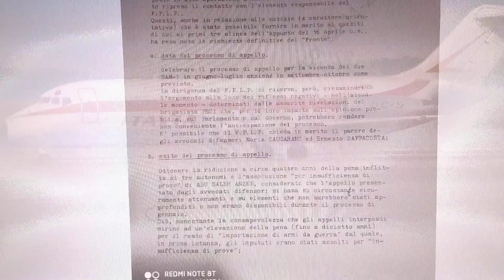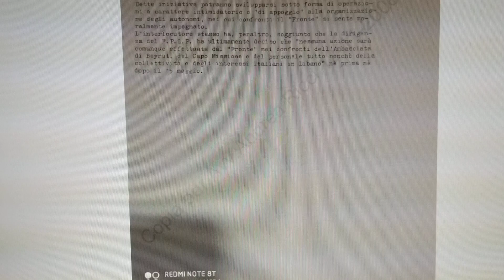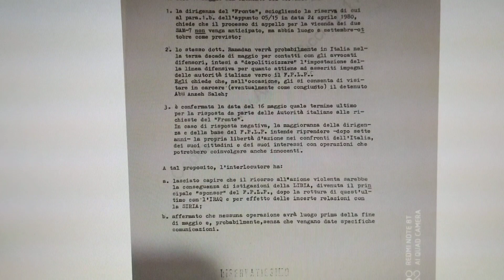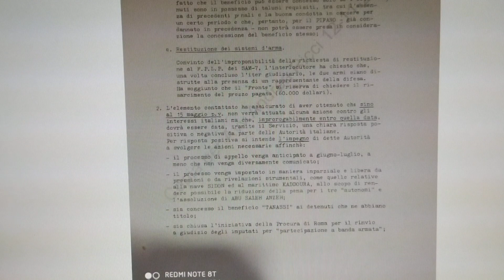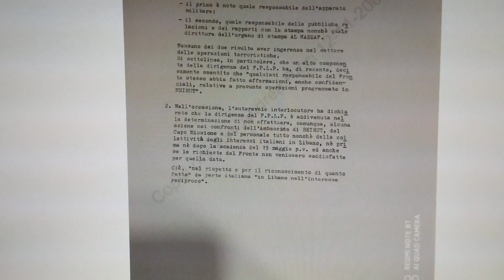USTICA LA VERA STORIA: I DOCUMENTI DESECRETATI DEL SISMI APRILE MAGGIO 1980 PRIMA DELLA STRAGE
link per scaricare il .pdf con i documenti del SISMI inviati per errore al Tribunale di Brescia